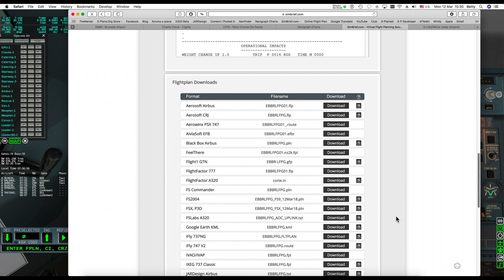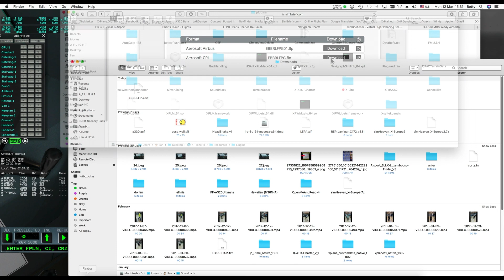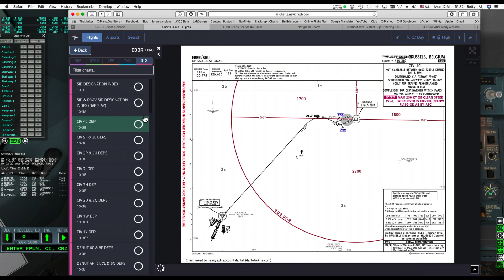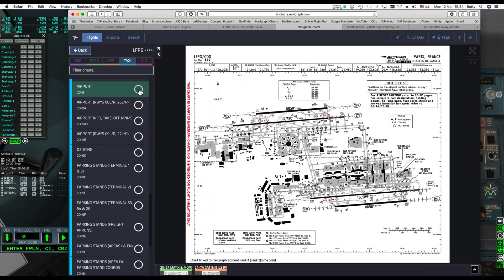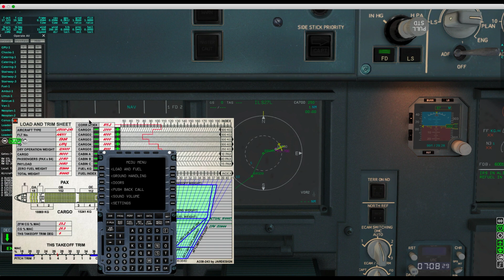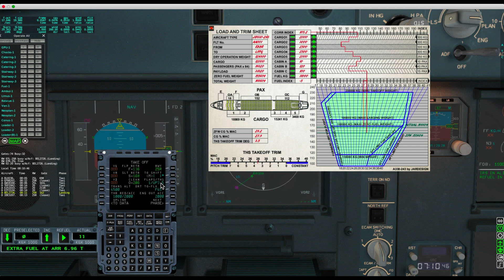JAR A330 MCDU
This short video demonstrate the way of creating and inserting a flightplan into MCDU